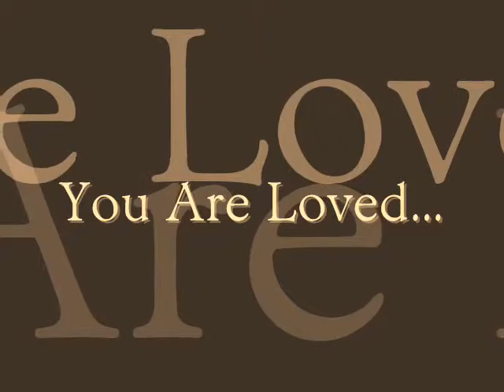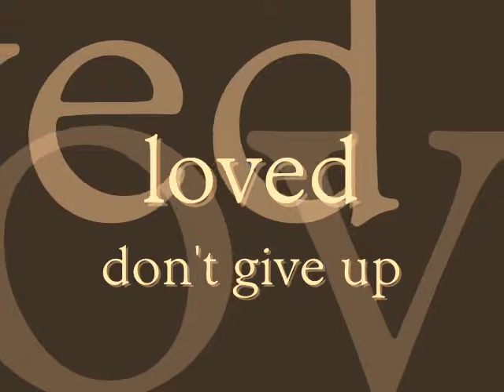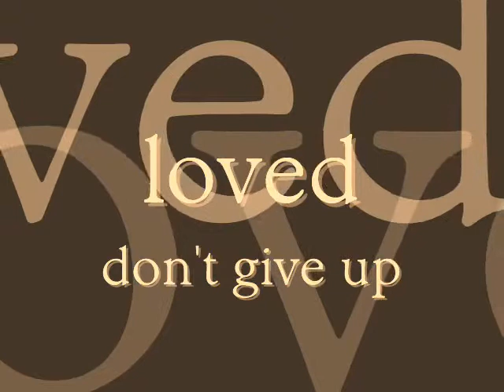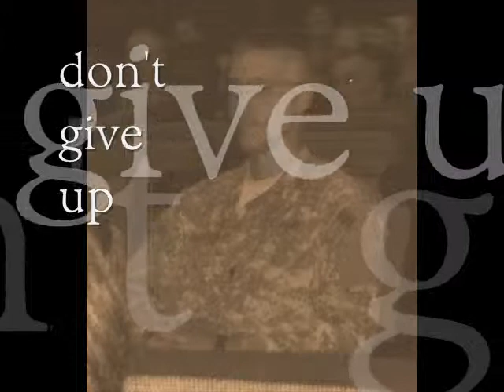Don't Give Up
Made it for Russ